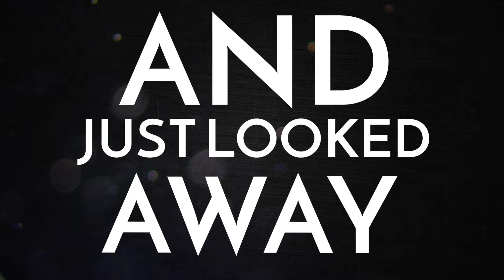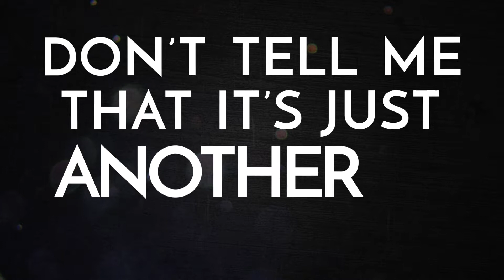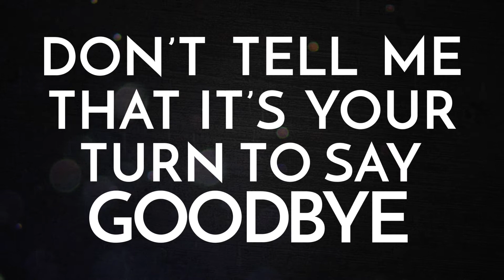Counter Theory - "Say Goodbye"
A lyric video for our song "Say Goodbye", the 4th track on our EP Abandoned.